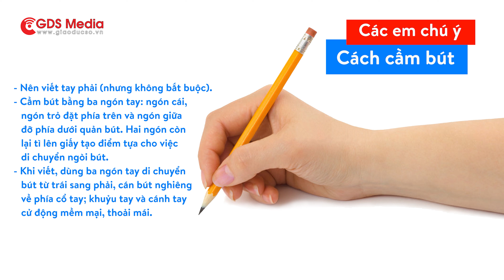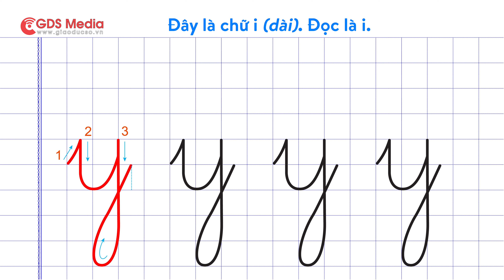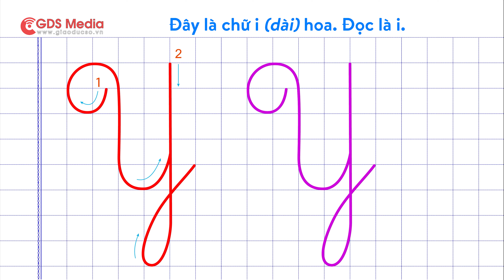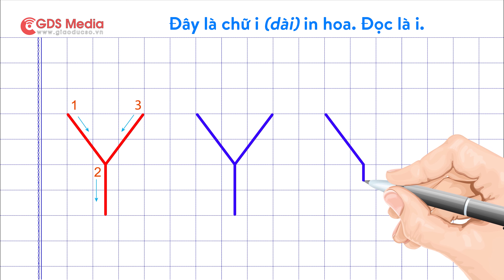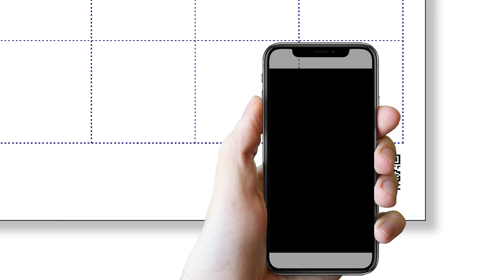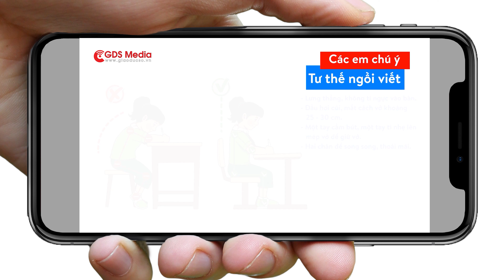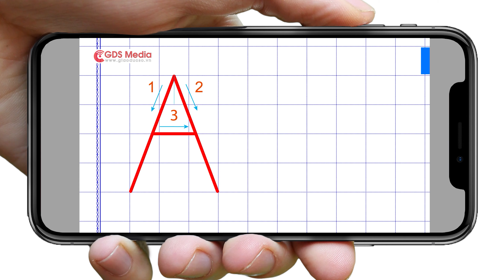Hướng dẫn cách viết chữ y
Ngay từ bây giờ, bạn có thể cùng con làm quen và tập viết những nét cơ bản để bé khỏi bỡ ngỡ khi vào lớp 1.  Luyện viết đúng phương pháp và tạo tâm lý thoải mái khi tập viết sẽ giúp bé tiếp thu dễ dàng hơn.

Muốn bé viết đẹp, nên dạy bé ngay từ lúc bé tập cầm bút. Để lâu, tay bé đã quen với cách viết sai, sẽ rất khó sửa. Bạn hãy dạy bé làm quen và nhận diện được 24 chữ cái. Viết chữ mẫu mờ mờ để bé tô theo. Có thể cầm tay bé khi con uốn các đường tròn, đường cong. Tập cho bé viết thật thành thạo và đẹp một chữ rồi mới chuyển sang chữ khác. Khi bé đã viết quen, bạn có thể viết mẫu ở đầu dòng, và dạy bé viết lại theo chữ mẫu.

Chia bảng chữ cái theo từng nhóm có nét gần giống nhau để bé dễ tiếp thu. Ví dụ:  nhóm nét tròn gồm các chữ  o, c, a d, q; nhóm chữ nét bụng gồm e, b, h, k, nhóm nét khuyết: m, n, p, i... Mỗi chữ cái gắn liền với một câu thơ hay con vật hay đồ chơi quen thuộc giúp bé nhớ mặt chữ lâu hơn. Những câu thơ  "O tròn như quả trứng gà, Ô thì đội mũ, Ơ thì thêm râu", "con mèo kêu meo meo"... sẽ giúp bé hào hứng hơn đấy.

Nên chọn  mua loại vở tập viết chống lóa, có kẻ các ô li rõ ràng. Tránh loại giấy trơn và bóng, ảnh hưởng tới nét chữ của bé. Chúc các bạn thành công với bé yêu của mình